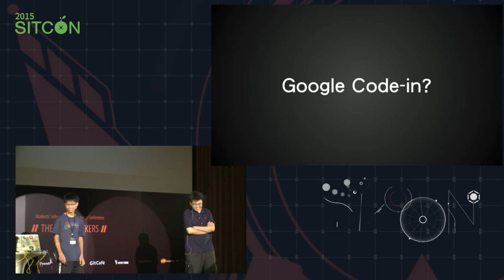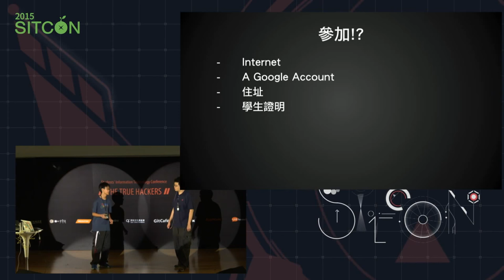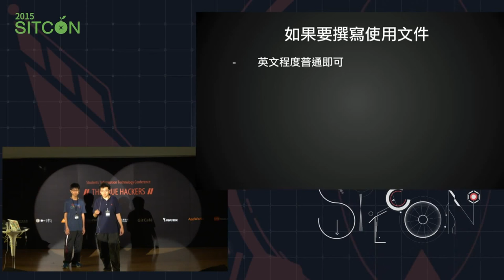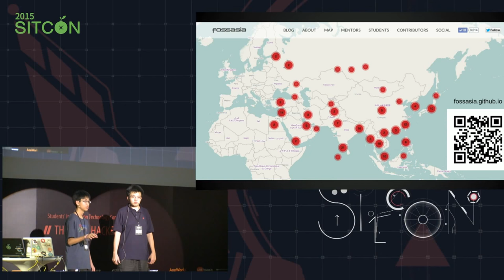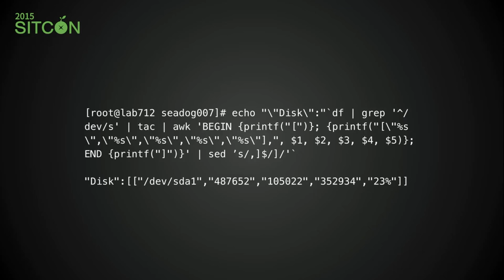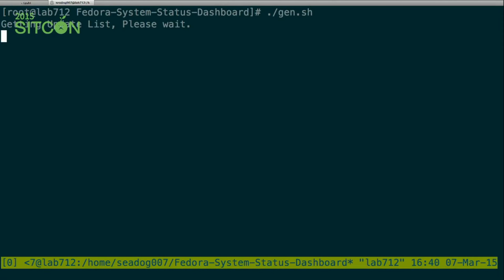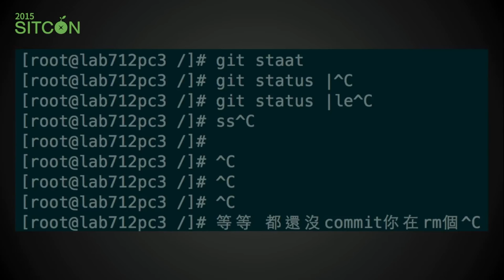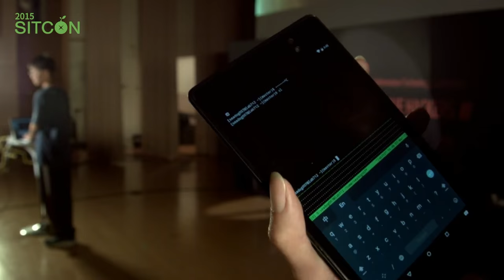[SITCON 2015] Google Code-In 開源，從小開始 - 海豹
Google Code-In 是一個 Google 為了鼓勵全世界 13~17 歲學生參與 Open Source 所辦的比賽，透過與各大開源社群出題，給學生許多實務性的任務（包括程式、文件、資料…等）去完成。 議程將講述在 Google Code-In 中所完成的任務，並簡介其中幾個有趣的小專案，還有一般人不會做的遠距 pair programming 心得；透過 Google Code-In 認識實踐開放原始碼是件非常有趣的事，成為開源貢獻者就是這麼簡單！
SITCON 2015
2015/03/07 中央研究院人文社會科學館